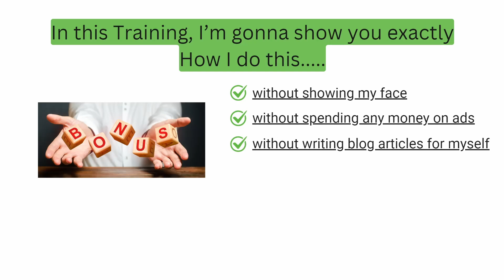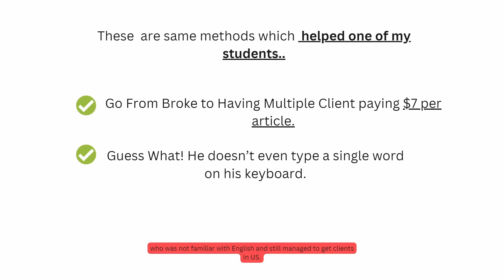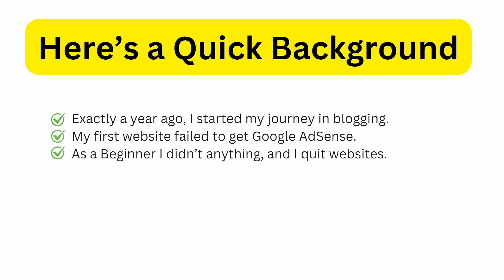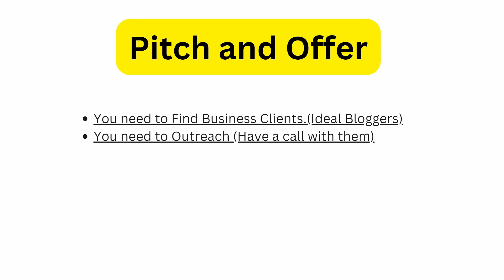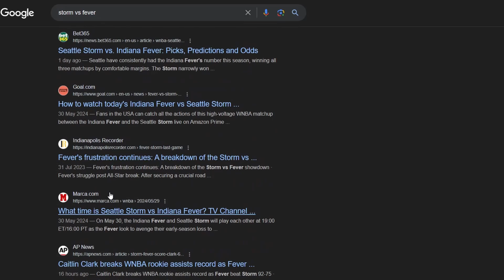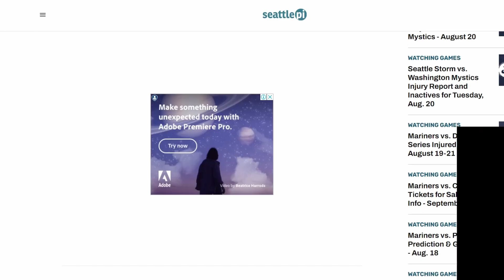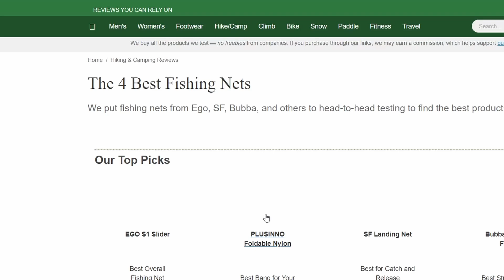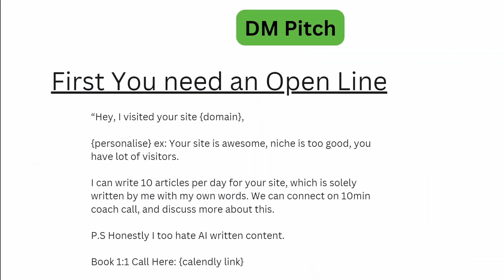How To Find Clients for SEO Blog Writing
In this video, you will learn how to write SEO optimized blog articles for your clients and how to find clients for your SEO agency.

Want to know more on SEO Agency? Write me an email